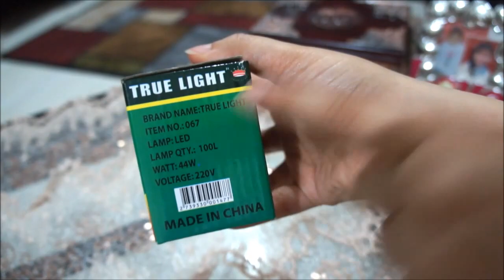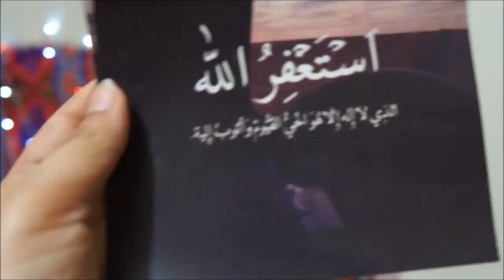طريقه عمل مجبوس الدجاج | تجهيزات رمضانيه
مجبوس الدجاج

رمضان كريم اليوم 1 | Ramadan Kareem Day 1

كل سنه وانتم طيبيين و رمضان مبارك عليكم جميعا ...
رمضان كريم يا حبايبي و يارب دايما تكونوا بخير ...
ان شاء الله الحلقات هتنزل كل يوم الساعه 10 بتوقيت مصر ..

لو عندك صفحه و بتبيعي فيها منتجات ابعتيلي علي الانستجرام او صفحه الفيس